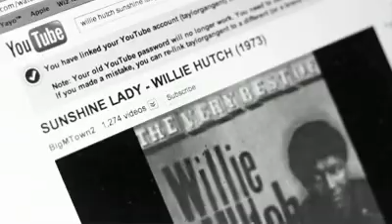Rick Ross - RetroSuperFuture f. Wale n Wiz Khalifa